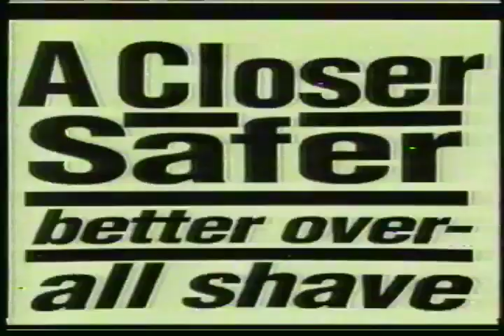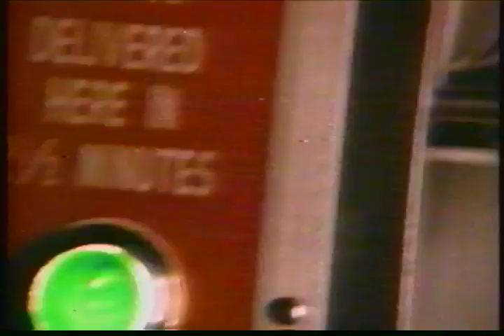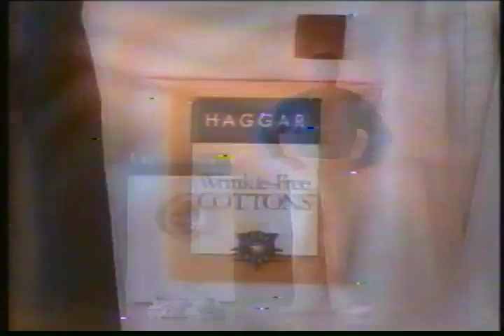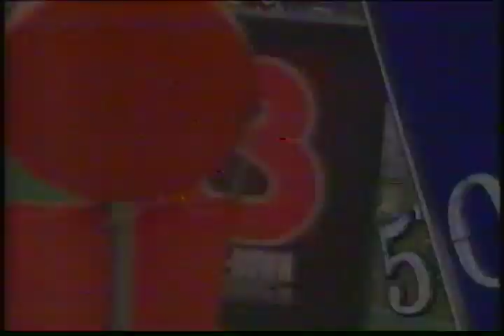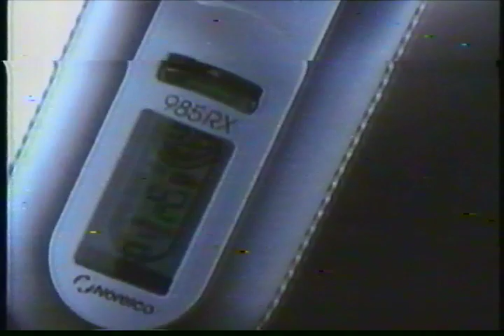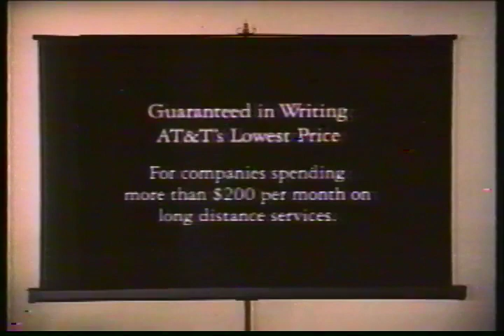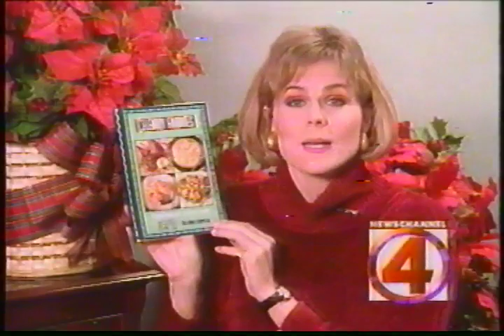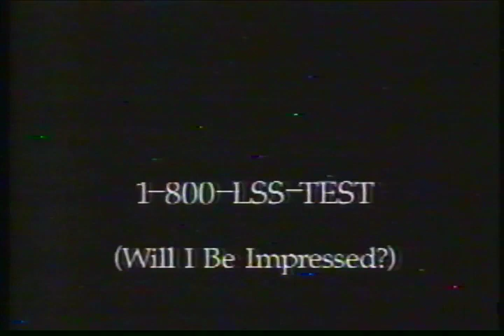1993 Regular Season Kansas City Chiefs vs Denver Broncos Part 1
Bonus Final 2 Minutes Eagles vs Bills